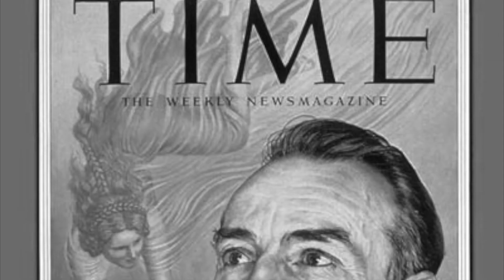20 Noteworthy Celebrities Who Died in 1983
20 stars who left us in 1983